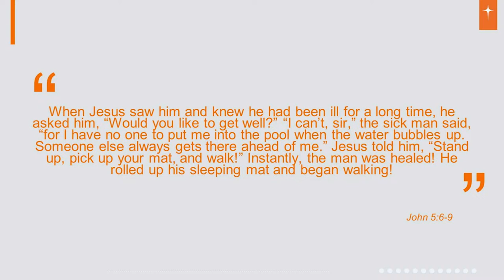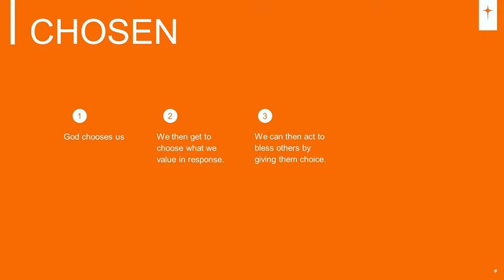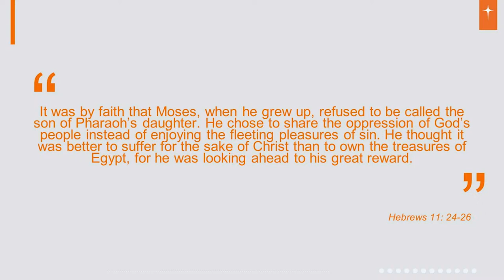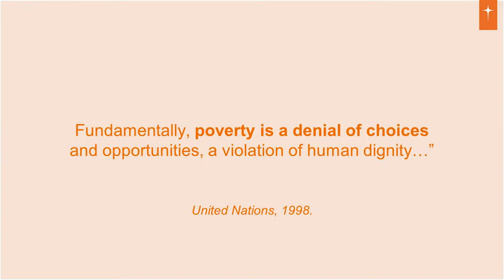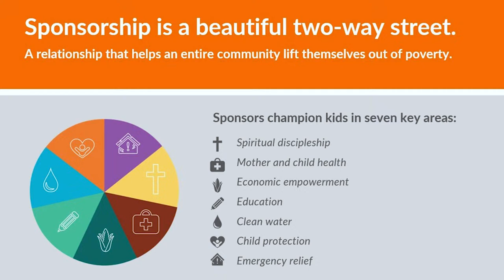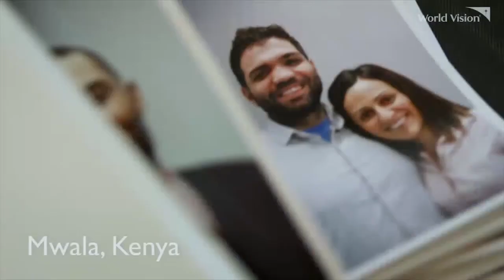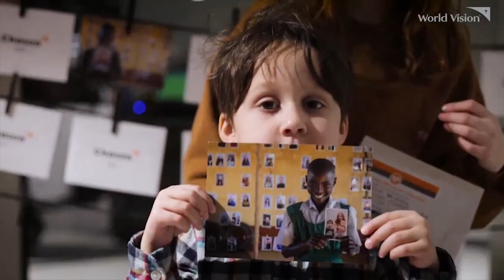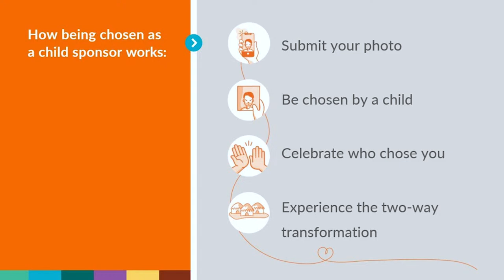One Great Big Church - Chosen Sunday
Message by Sean Wood - World Vision Canada